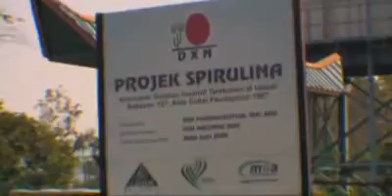DXN FARM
Don't really feel like giving up the joys of Coffee but would like to make more health conscious decisions, the solution is here: